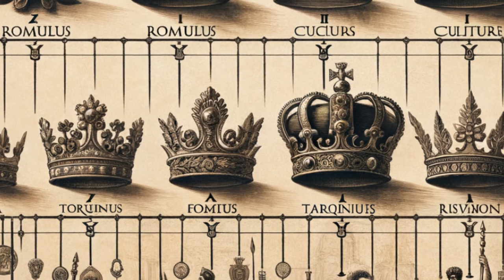The Epic Story of the Roman Empire: Rise and Fall | A Historical Odyssey - Spectrum Sphere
Embark on a journey through time as we uncover the epic saga of the Roman Empire. Spectrum Sphere presents "The Rise and Fall of the Roman Empire," a richly detailed video exploring the grand history of one of the most influential civilizations in human history.

From Romulus and Remus to the Byzantine legacy, we delve deep into the annals of Rome to bring to life the stories of legendary battles, political intrigue, unparalleled engineering feats, and the spread of culture that still echoes today.

Learn about the iconic leaders and emperors, the military might of the Roman legions, the complexity of Roman society, and the profound contributions of Rome to law, governance, art, and architecture. Witness the challenges that led to the decline of this once vast empire and reflect on the indelible marks it left on the modern world.

This video is a must-watch for history buffs, students, educators, and anyone curious about the Roman Empire's lasting legacies in our laws, languages, and societal structures. Through engaging storytelling and meticulous research, Spectrum Sphere: A Diverse World of Discovery invites you to experience the rise and fall of a civilization that continues to fascinate and educate millions around the globe.

Join Spectrum Sphere's interactive community of passionate viewers as we continue to explore a myriad of topics. From science and art to history and technology, we’re dedicated to delivering educational insights, and creative stories in every video.

Your engagement helps us grow and continue providing thought-provoking content.